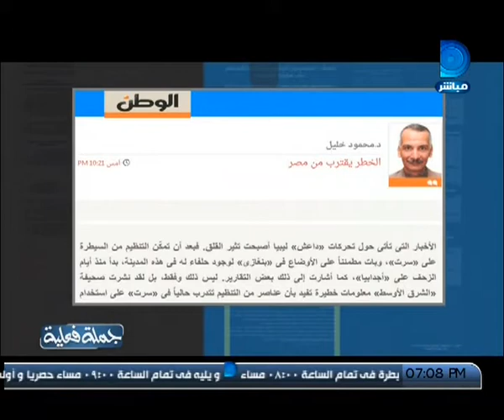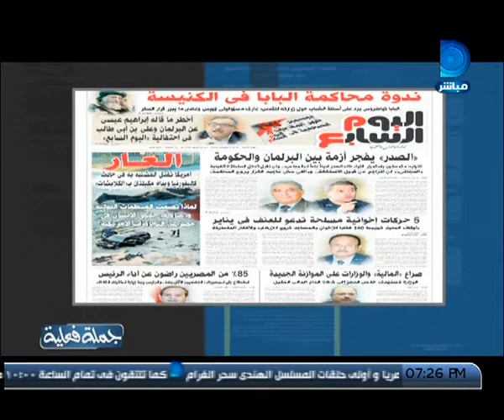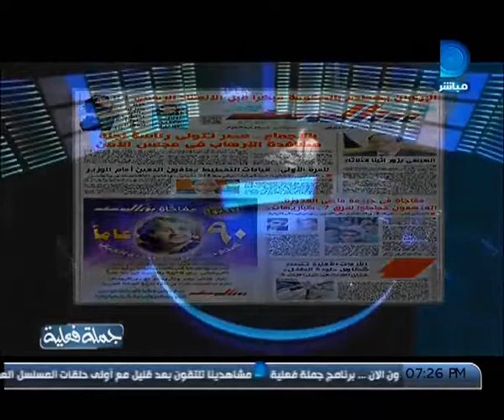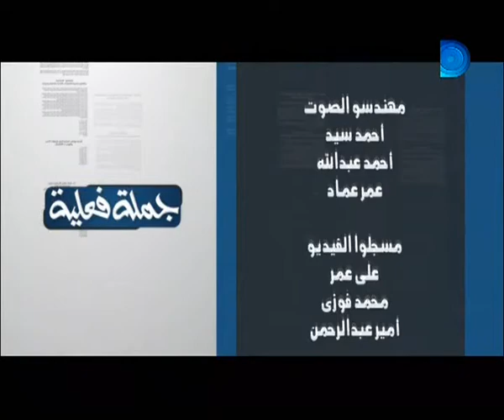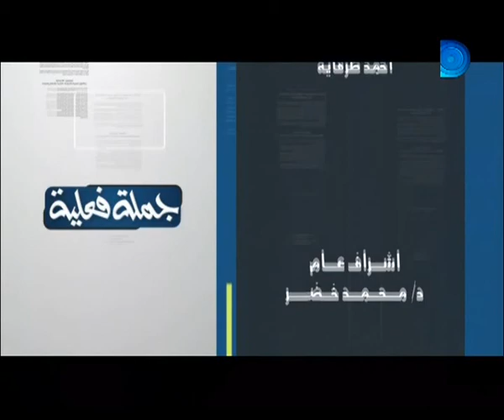برنامج جملة فعلية|مع نشأت الديهى حلقة 5-12-2015